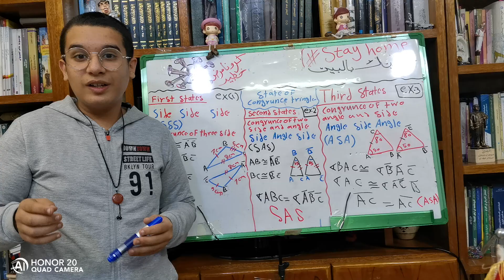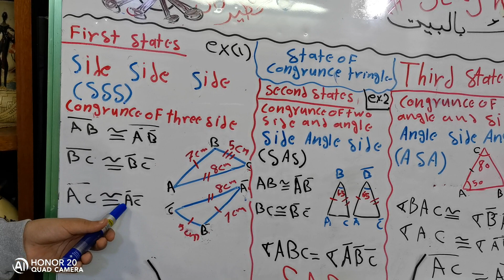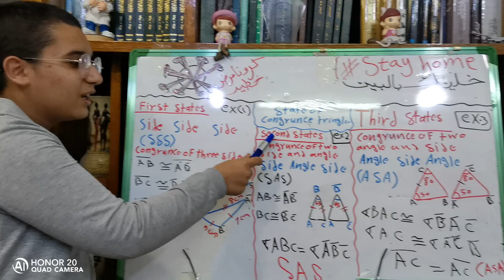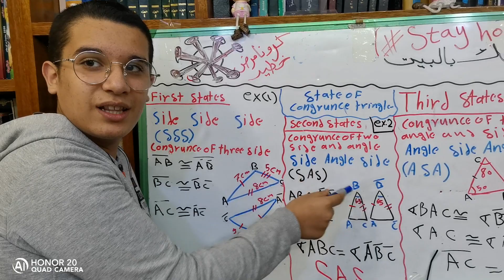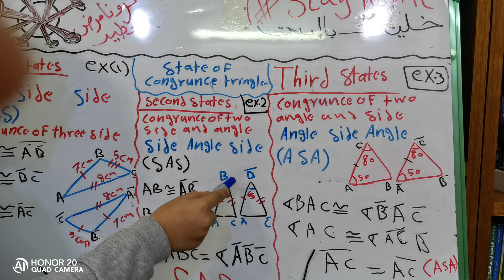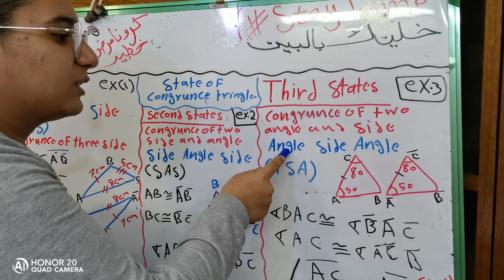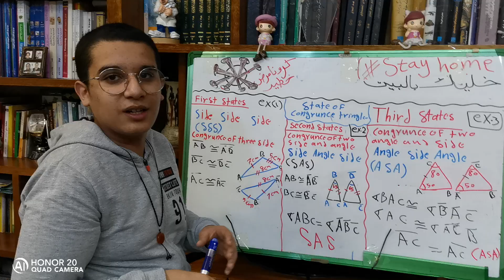سالار خالد البغدادي... رياضيات ثاني متوسط للمتميزين ص ١٠ الكورس الثاني